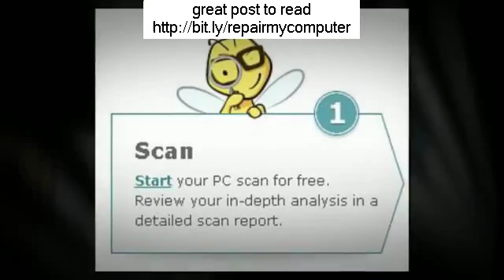windows recovery Vaughan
Looking for windows recovery Vaughan?
..What Is Remote Computer system Repair work?
 If you view TELEVISION or pay attention to the radio, you most likely became aware of a popular remote gain access to program called GoToMyPC that enables you to from another location gain access to and manage your PC from throughout the world over the web, just as if you were still sitting in front of your PC at your office or home. Obviously there are various brand names of remote gain access to software application out there, however I required you to comprehend the idea of remote gain access to so you can see the power behind business of remote computer system repair work.
 Even so, many computer system users in basic have actually never ever thought about "remote" computer system services for their computer system repair work and upkeep requirements. They are simply accustomed to whipping out the Yellow Pages to discover a regional specialist who can do house calls, or to bring it in to a regional computer system repair work store.
 As long as you still have web gain access to, remote computer system repair work is the most practical method for you to obtain PC assistance when you require it one of the most. Remote computer system repair work likewise saves money on gas and time so it is likewise the "greenest" choice offered for your computer system repair work requirements.
 Starting Remote Repair work
 When you have actually made your option, you typically start the remote computer system repair work service from their site by downloading and installing their remote gain access to software application. You will then require to make a fast online purchase for the service you are asking for, such as for a one-time repair work or a repeating regular monthly payment for a limitless quantity of repair works, typically for a minimum 1 year agreement.
 You arrange the repair work, typically right away, and give the business short-term access to your computer system utilizing the software application they had you set up. It is rather protected, and when the work is total, they can not access your computer system up until you give them gain access to once again.
 Advantages
 About 98% of issues can be fixed from another location.
 You do not need to detach your windows recovery Vaughan to take it to a store.
 You can view and observe the repair work everything that is going on.
 Unlike having an issue or concern about your computer system after bringing it house from a store, and now you are on your very own, with remote computer system repair work, the specialist is right there with you, on your screen as it were to direct you.
 Some clients do not feel comfy with a complete stranger in their home, or do not wish to leave their computer system at a store. With remote repair work, the specialists do not need to make a service call to your office or home since they can do many everything online!
 No have to arrange any service calls or await a specialist to appear late.
 Most remote computer system repair work services are get 24/7/365. If you sign up for a limitless repair work bundle, you will most likely utilize the service at the very first tip of difficulty instead of putting it off up until the issue becomes worse, preventing expensive repair works and downtime. variable
 Even so, many computer system users in basic have actually never ever thought about "remote" computer system services for their computer system repair work and upkeep requirements. They are simply accustomed to whipping out the Yellow Pages to discover a regional specialist who can do house calls, or to bring it in to a regional computer system repair work store. There are rather a couple of U.S. based, remote computer system repair work business with English speaking, accredited specialist's to select from. When you have actually made your option, you typically start the remote computer system repair work service from thei